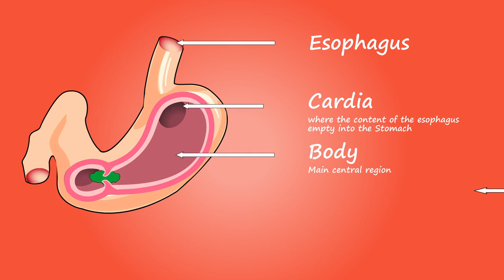Stomach Parts and Functions Animation